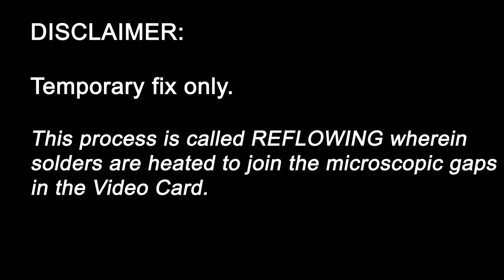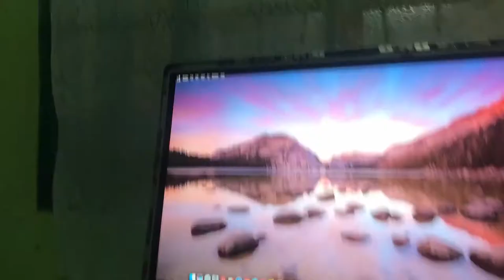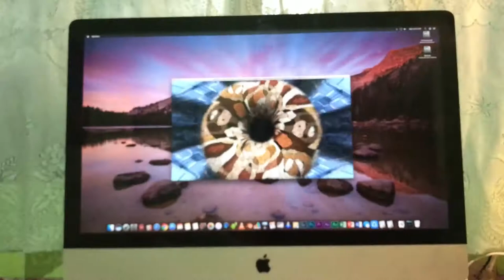Fix your Video Card using OVEN - Mid 2011 27 inch iMac AMD Radeon HD 6970M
If you can afford to buy a new video card then go ahead because this fix can only last 2 to 4 months. However, you can do this process repeatedly.